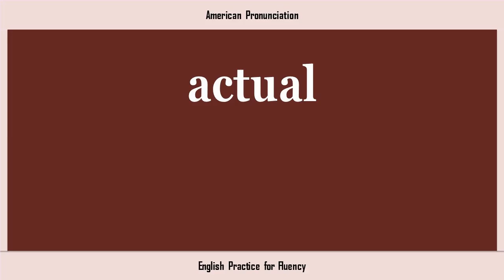actual, How to Say or Pronounce ACTUAL in American, British, Australian English